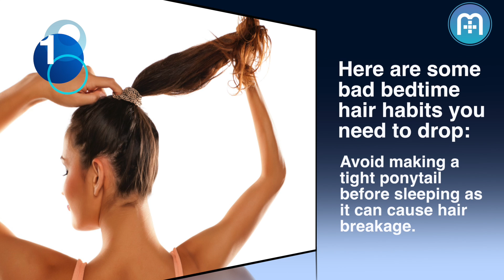Want healthy hair? Avoid these things at night